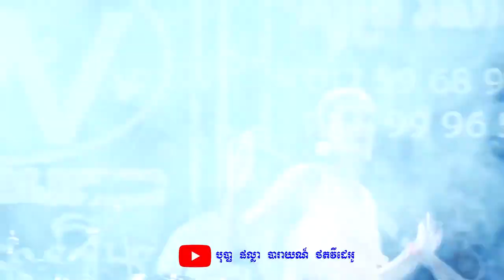kongkeb ក្បាច់កង្កែប ក្រុម រាំបាក់ចង្កេះចោល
Welcome to the Phalla Piseth YouTube channel
I would like to thank all of you who came to Click Subscribes Channel YouTube I
My youtube channel is about wedding video in Cambodia